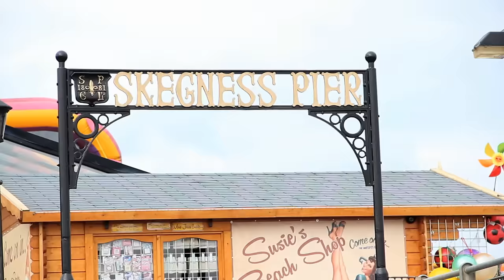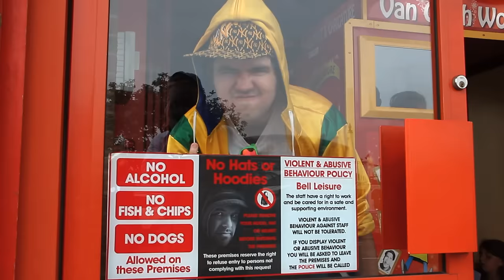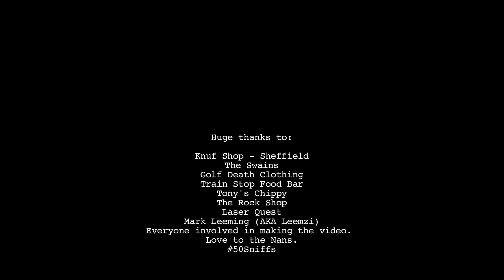50 Sniffs - Fish Chips and Donkey Ridez (Skegness Summer Holiday)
After the spectacular success of the BSTN Video, the Sniffs trio are back with their summertime anthem - Fish, Chips & Donkey Rides!

Filmed on location in Skeg-Vegas in August 2013 - whilst the boys enjoyed a summer holiday at the beach. Huge thanks to Mark Leeming on the cinematography.

Big love to the Nans!

DRINK IRRESPONSIBLY.